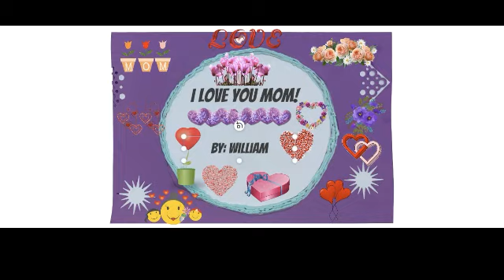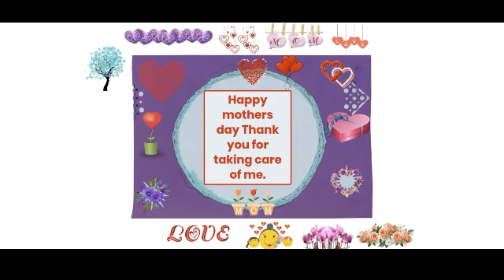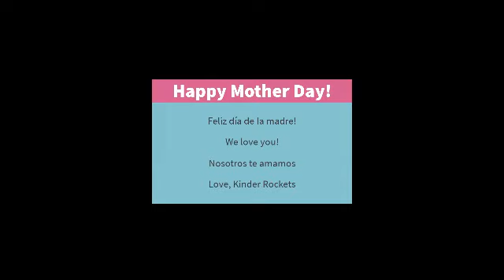Happy Mother's Day!